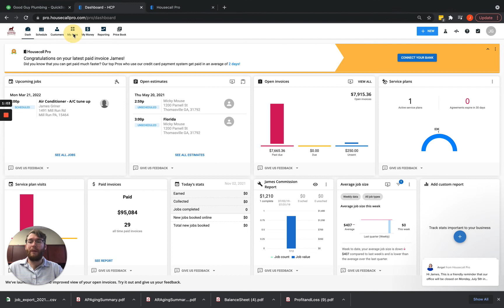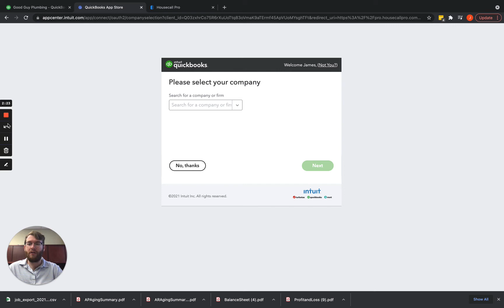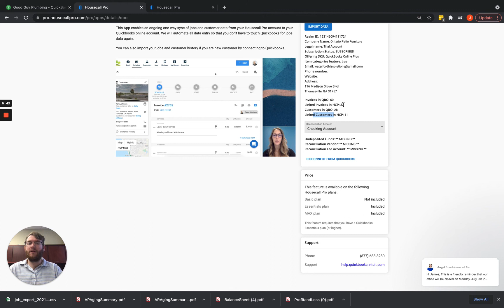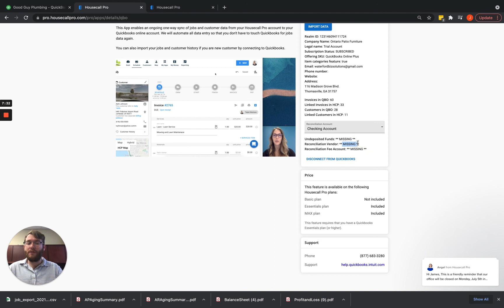How To Connect Housecall Pro With QuickBooks Online – Step-By-Step Guide!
How to Connect Housecall Pro with QuickBooks Online

Looking to connect Housecall Pro with QuickBooks Online? This video walks you through the steps to ensure a smooth integration and avoid common errors.

Syncing these platforms helps streamline accounting, reduce manual errors, and improve business efficiency. Perfect for small business owners using Housecall Pro and QuickBooks!

This video is about How To Connect Housecall Pro With QuickBooks Online – Step-By-Step Guide! But It also covers the following topics:

Housecall Pro QuickBooks Sync Guide
QuickBooks For Service Businesses
Benefits Of Housecall Pro Integration

👉 Do Small Businesses Need To File BOI With FinCEN? Here’s What You Should Know | Beneficial Ownership